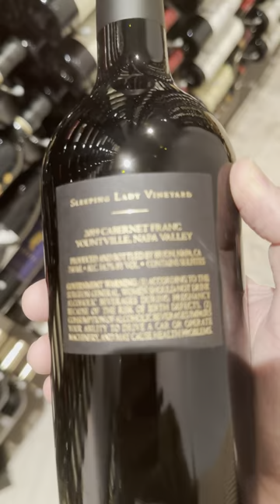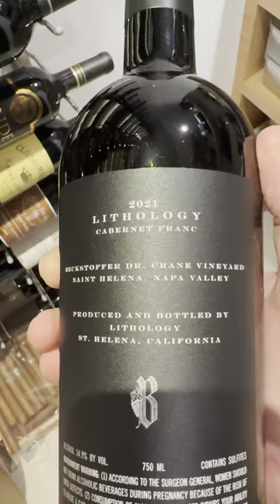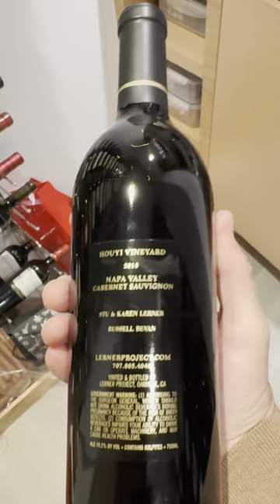Wine Cellar Update April 2024